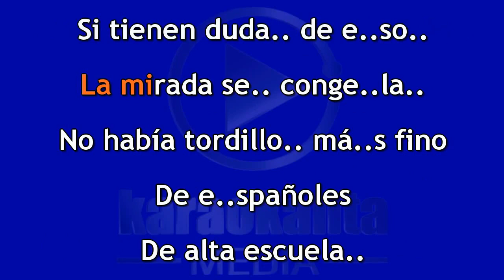Karaokanta - Cuarto de Milla - El Quijote de Don Chuy - ( Demo )